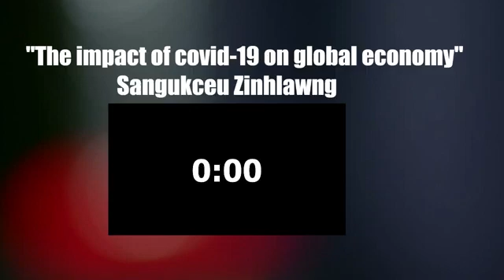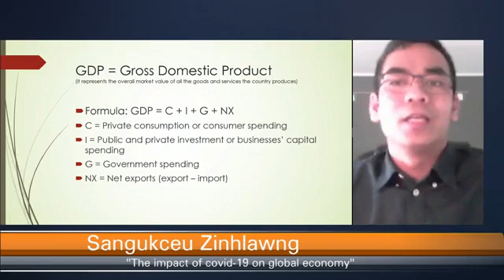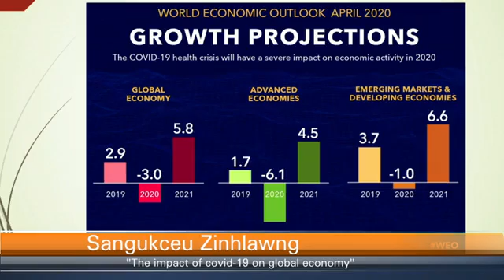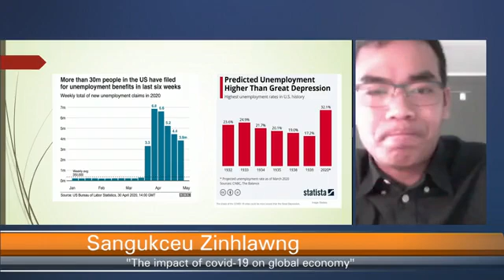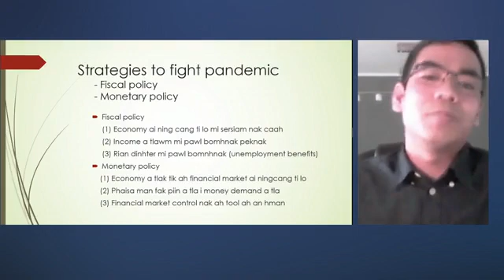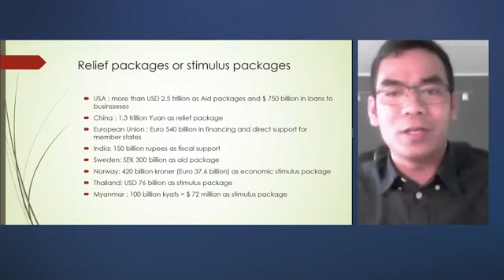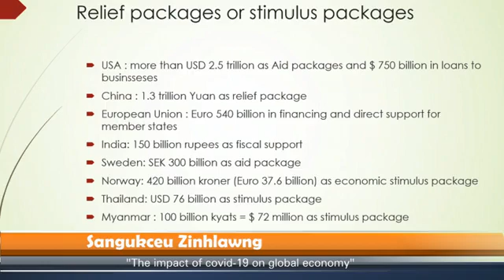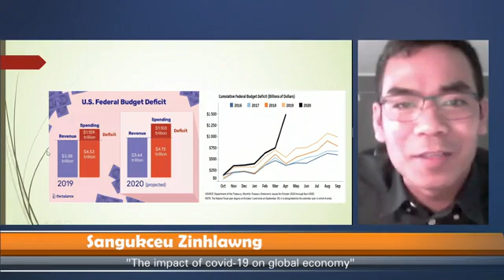The Impact of covid19 on global economy | Sang Uk Ceu Zinhlawng